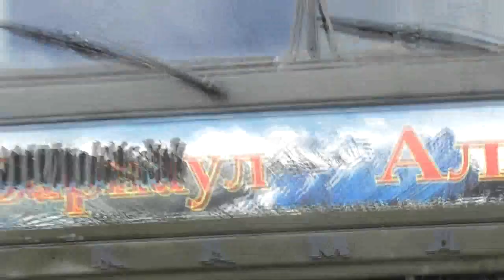Игорь Барабаш продаёт ячмень. Посёлок Потеряевка. 19. 09. 2017